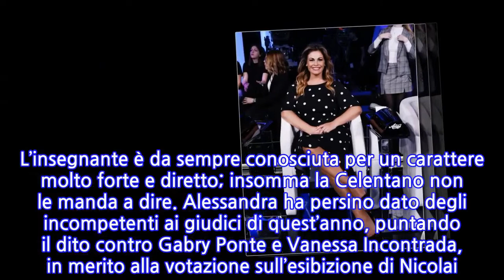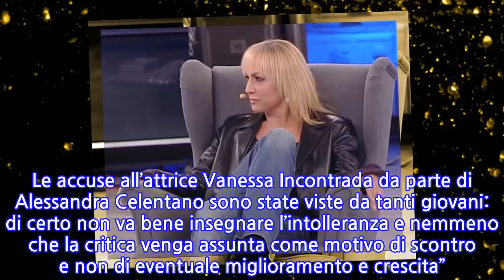Amici 19: Alessandra Celentano, la stoccata arriva proprio da ‘lui’: “Non va...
INFORMATION
• Source: caffeinamagazine